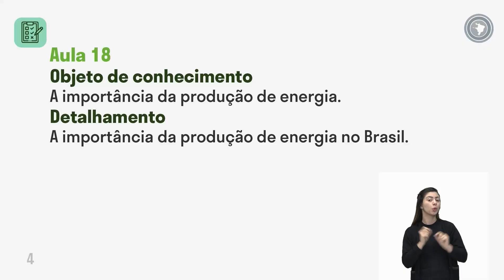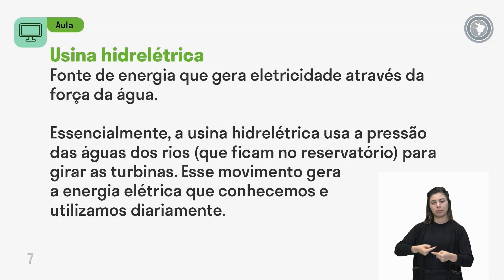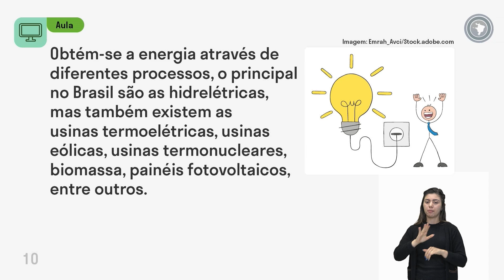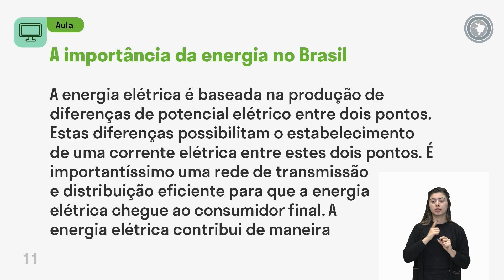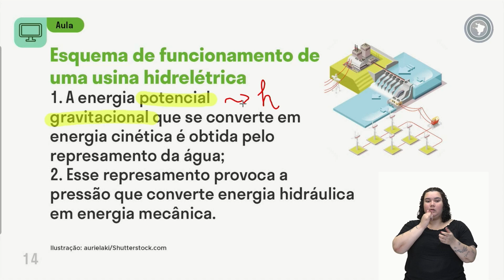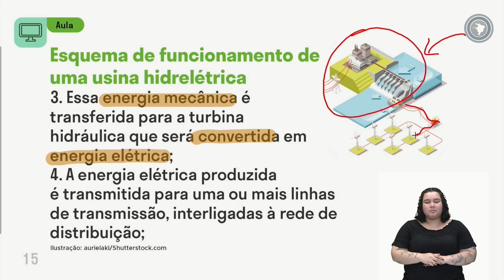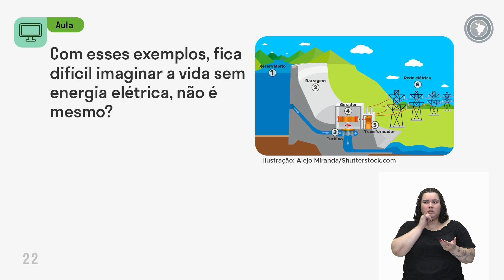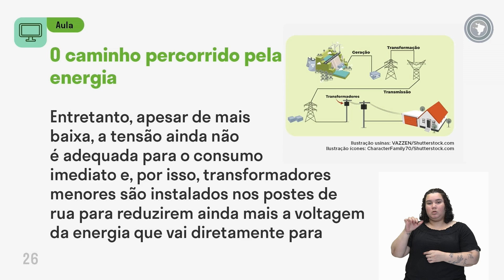Física - Aula 18 - A importância da produção de energia.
A importância da produção de energia no Brasil.